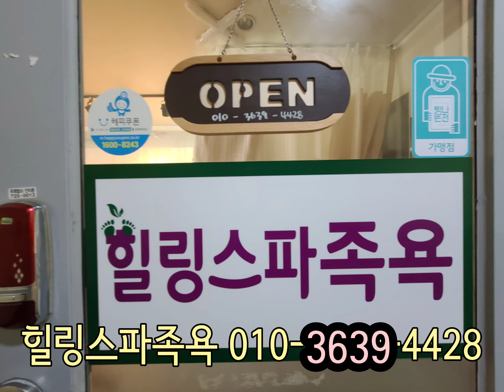제주 힐링스파족욕 여행의마무리는 족욕이더라구요. 가빈처럼여행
가족들과 친구와 애인과 데이트코스
여행의 마무리는 스파족욕
족욕데이트
힐링데이트
여행마무리

족욕카페
족욕까페
제주여행